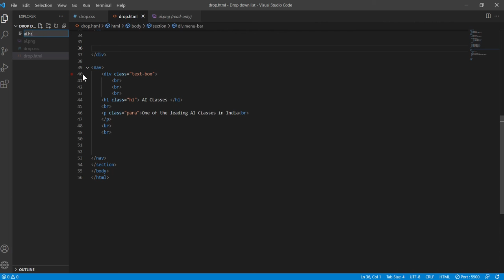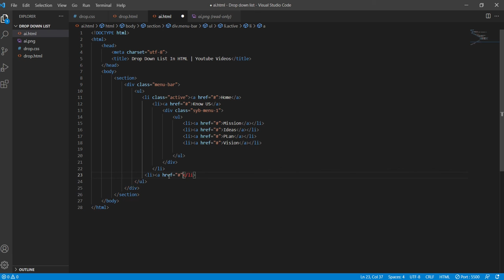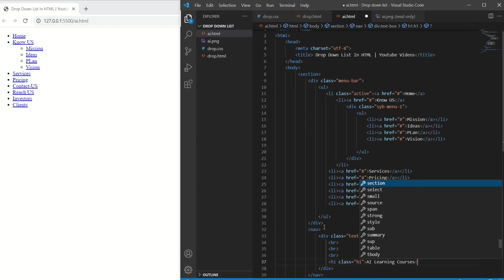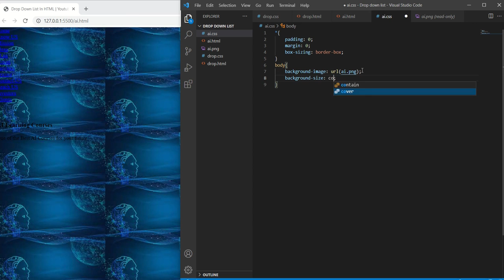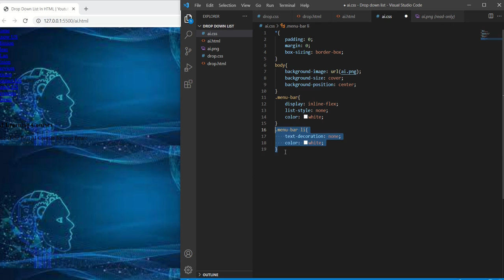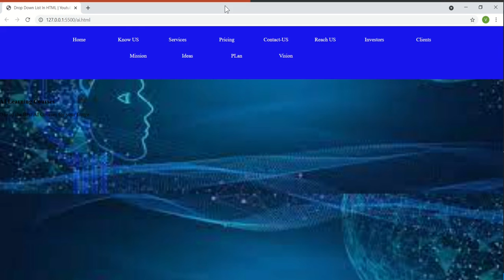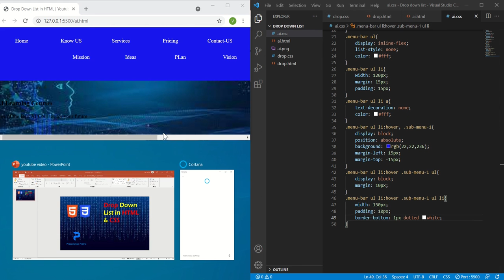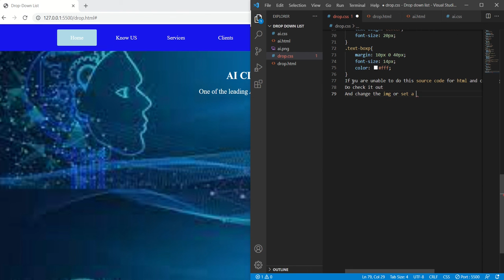Drop Down List In HTML And Css | Tutorials for Begineers | Source Code in Comments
Do check comment for Code . To check out your errors or mistakes